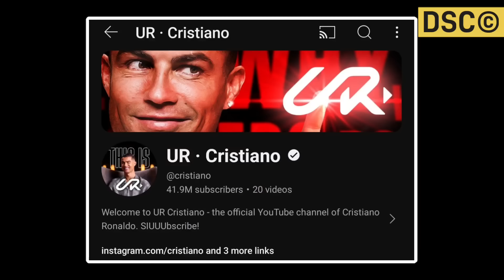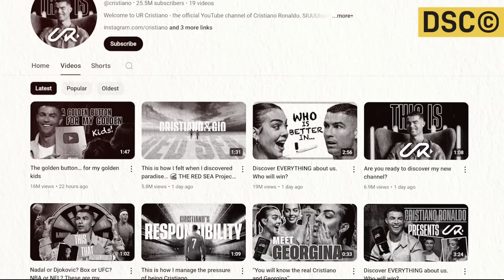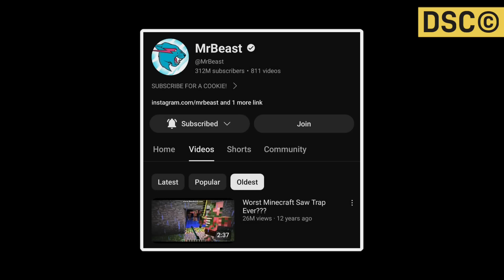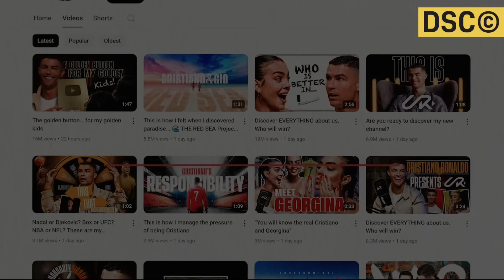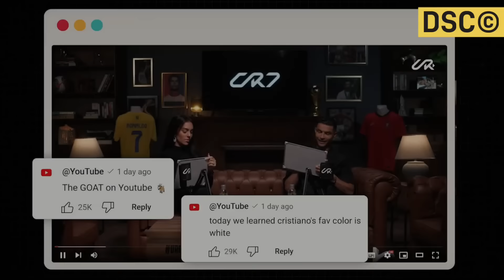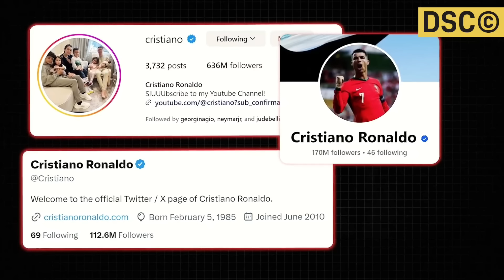Ronaldona YouTube Thak Thak Nikhankhre